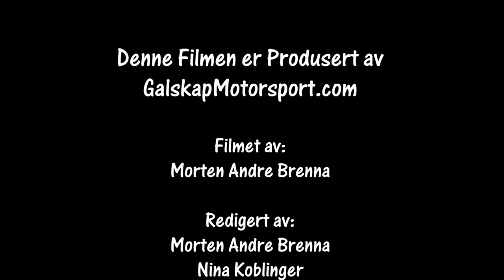Rally Aurskog Hølandsprinten SS6 10.06.2023